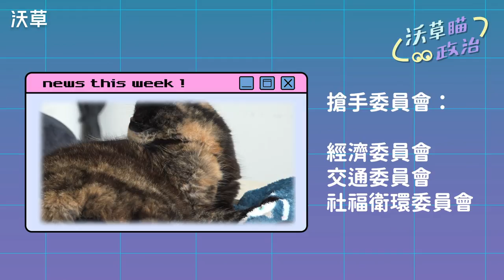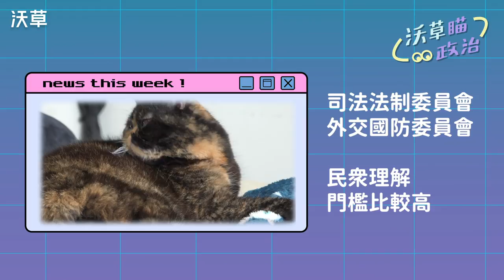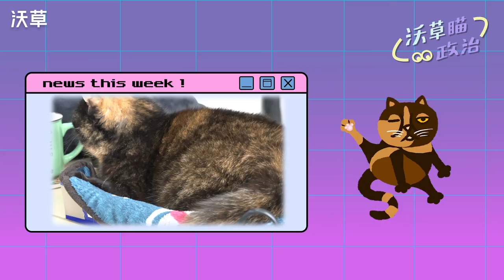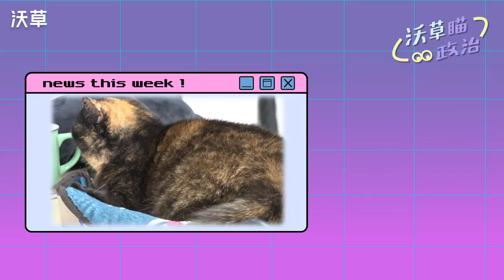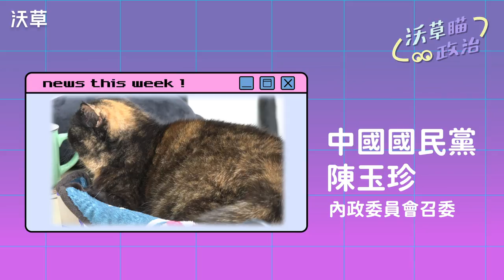立委也要分班、選班長⋯⋯監督國會前要先搞懂的立院規則【沃草瞄政治】Ep.4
選上立法委員之後，立法院如何分配立委們的監督工作呢？其實跟學校分班很像，113名立委們會分成8個不同的 委員會 （班）監督不同的政府部門，每班也會選出班長（稱為「 召委 」）。那具體立院有哪些委員會？分班要怎麼分呢？沃草陪你搞懂立法院的遊戲規則，可以更有效的監督國會，看國會烏龍球的時候也更能進入狀況～

0:57 為什麼立法院立委現在只有10屆？
02:19 立委也有寒暑假
02:58 立委也要分班
03:57 立委怎麼選委員會？
04:24 熱門的委員會有...
05:53 冷門的委員會是...
06:20 如果喬好，也可以換班唷
08:07 監督兩岸事務的委員會竟然不是國防外交？
09:18 立委選班長！著急委員 or 召集委員？
09:42 班長的權力有多大？
11:35 為什麼「監督國會」很重要
12:45 萌萌的本屆建議觀察立委：陳玉珍、吳斯懷
15:00 Fain的投票反省：113位立委可以決定2300萬人的國家命運⋯⋯

👉 第10屆立法院召委名單公告（aka立院的分班名單和班長選拔結果）

沃草是致力於降低政治討論門檻的獨立媒體
歡迎一邊看貓貓，一邊聽沃草編輯用超入門的方式聊政治啦

無論你是政治菜鳥、新手、麻瓜還是傻瓜 (?)
讓沃草幫你＼瞄／一下台灣當週時政
平常沒在接觸政治內容也不怕聽嘸～
週四上傳新影片！

【參考資料】
👉什麼是「召委」？著急委員 or 召集委員？

【製作團隊】
企畫：萌萌、Fain、CCC
主持：萌萌、Fain
影音：陳東